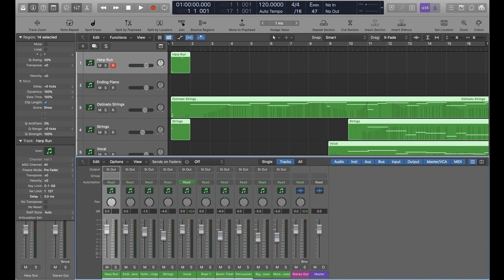Damaging Consequences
In which I just had to purchase @Heavyocity Media  new Damage 2 plugin and attempt to use it in something. It's fantastic by the way, make no mistake.
If you own Damage 1, don't be fooled into thinking this is a menial upgrade, it's all new recorded content, lovingly hand-crafted by the team at Heavyocity, gloriously huge, lovingly beaten into submission and put into a Kontakt library for our pleasure.

I've also used sounds from @ProjectSAM Cinematic Sampling , @Spitfire Audio , @Sonokinetic BV  and @Zero-G Audio Samples  for this track.

I distribute my music through DistroKid. If you want to start selling music as well, click this link and you can do so at a discount